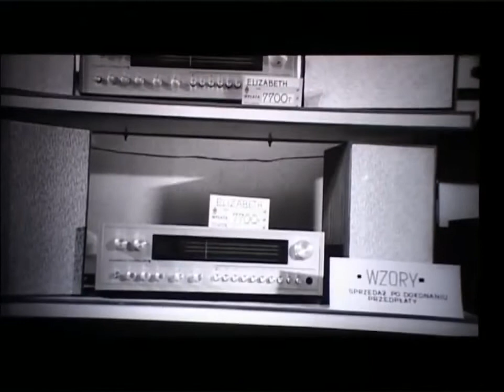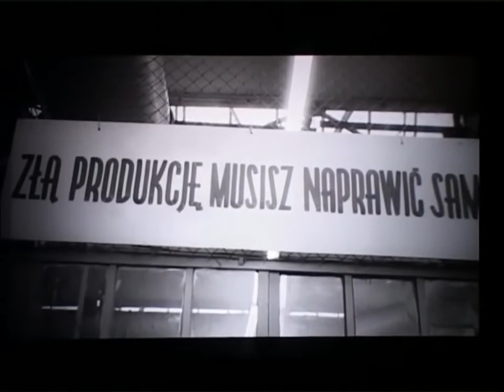DIORA 1976 jakość wykonania radioodbiorników Anty reklama Polskiej Kroniki Filmowej